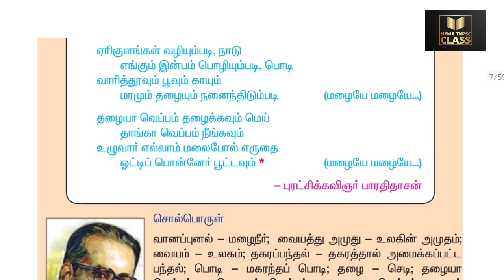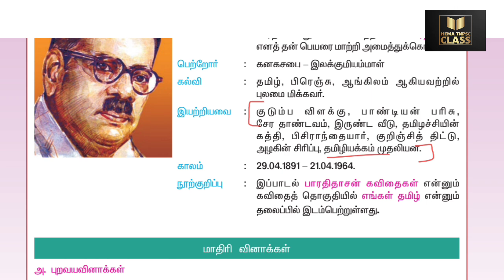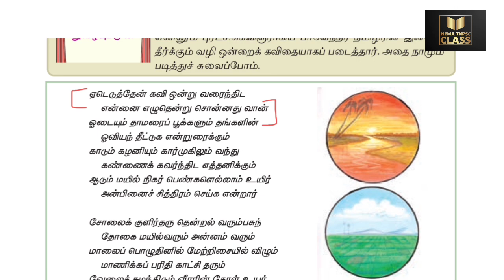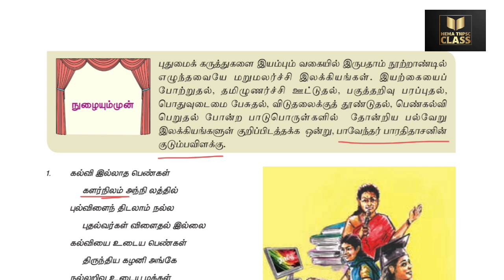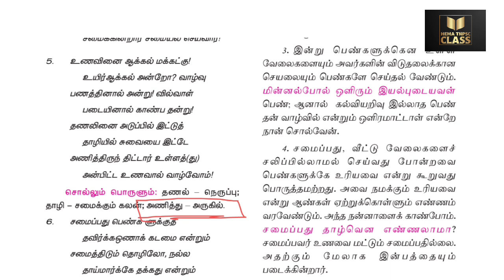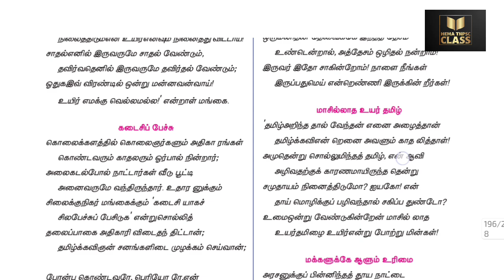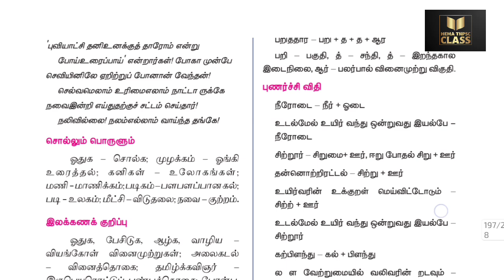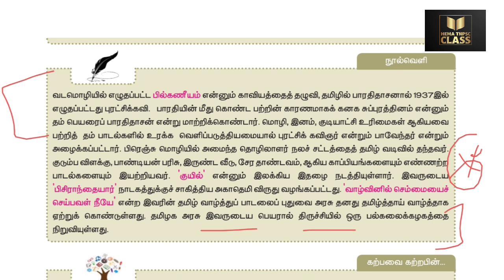📚 பொதுததமிழ் | தமிழ் அறிஞர் | பாரதிதாசன்,group4 2025, group4, group4tamil, tnpsc tamil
# tnpsc
# group 4
# tnpsc group 4 2024
# tnpsc polity
# polity important questions
# 2024 tnpsc group 4 important questions
# tnpsc போல் தேர்வுகள்,
# tnpsc group 4 Gk important questions
# tnpsc group 4 2024 tamil important questions,

HEMA TNPSC FREE CLASS

# tnpsc group 4 preparation 2024
#  tnpsc group books 2024
# tnpsc group 4 all notes 2024
#  tnpsc all group details in tamil 2024
# tnpsc achievers 2024
#  tnpsc beginners 2024
# tnpsc தமிழ் 2024
# TNPSC channel 2024
# tnpsc இலக்கணம் 2024
# tnpsc job vacancy in 2024
# tnpsc group 4 full test question 2024
# tnpsc begginers
# tnpsc maths short cut 2024
# tnpsc current affairs
#  tnpsc express
#  tnpsc biology
#  tnpsc economic
# tnpsc science
#  tnpsc Gk questions 2024
# MHC requirements 2024
#  MHC free class 2024
# MHC exam date 2024
# MHC vacancy